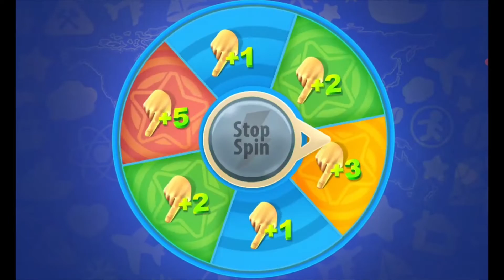Gummy Drop Gameplay #444 Level 5 - 6 Camel Calamity Android Mobile Game